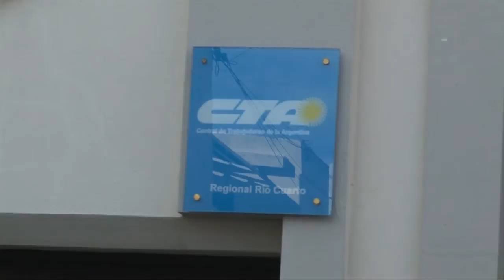La convocatoria llega tarde